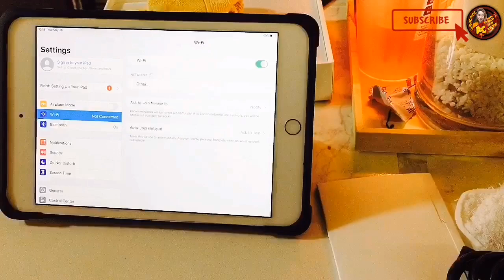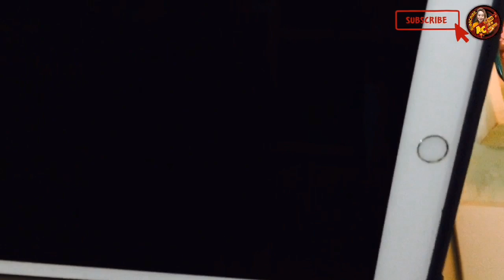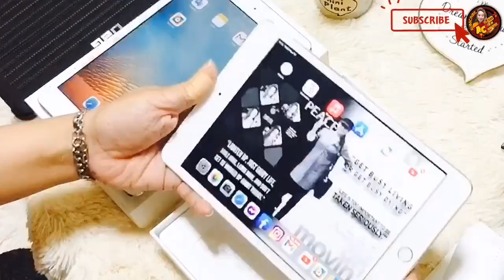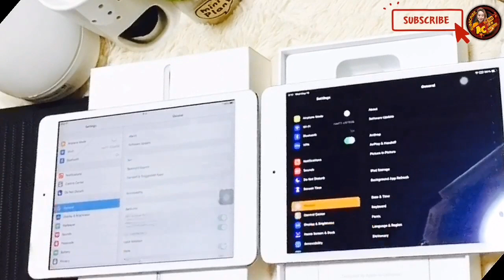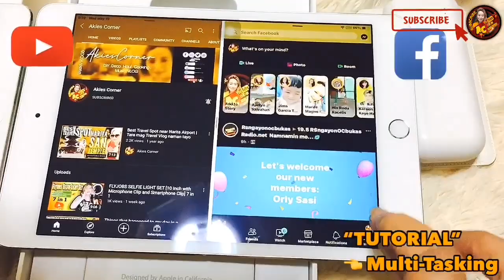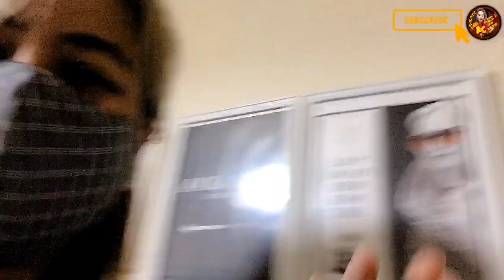[UNBOXING #13] iPad Mini 4 + REVIEW + How to set-up MULTI-Tasking + Accessorie || HAPPY DAY 2021